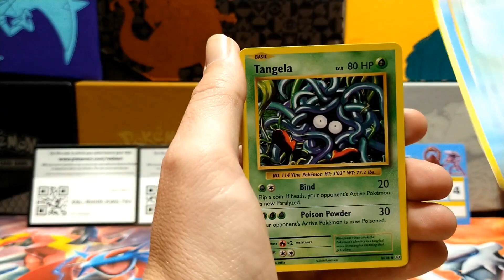Racing into a Pack Opening #29 4 free code cards